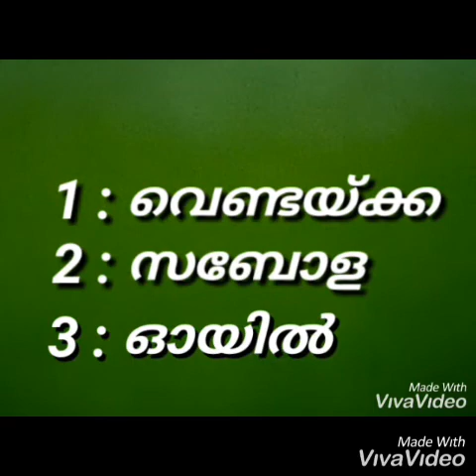വെണ്ടയ്ക്ക തോരൻ [ 5min thoran]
Hallo frnds,

Vendakka thoran
Ingredients:
Lady Finger
Onion
Oil
Salt
Chilly powder